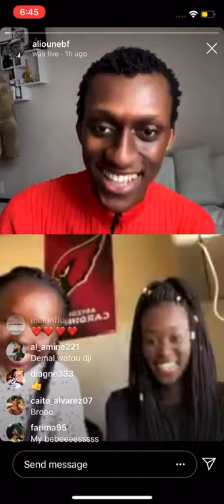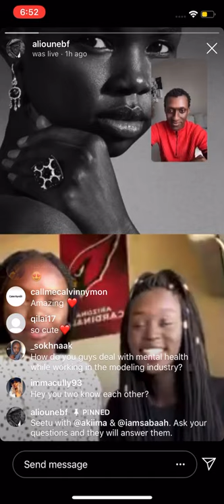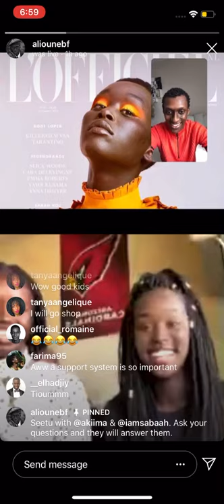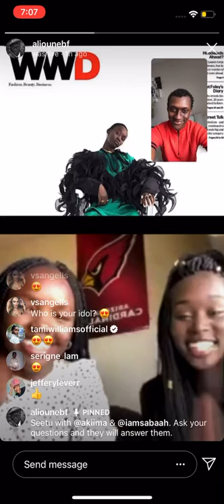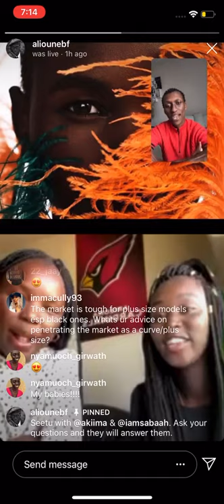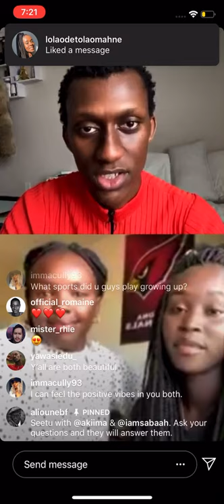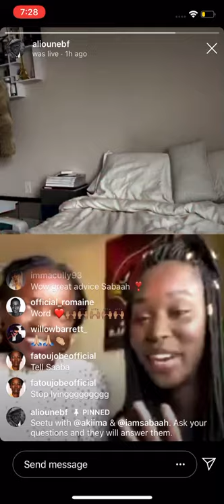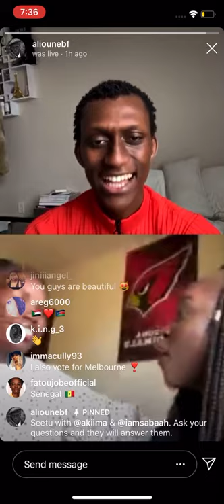The Life and Career of 2 Top South Sudanese Models - SEETU with Akiima Ajak & Sabah Koj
Alioune Fall (@aliounebf)  goes Instagram live with Akiima (@akiima) and Sabah (@iamsabaah) to discuss about their life experiences and career in the fashion industry.

« Seetu » (which means Mirror in Wolof(Senegal)) is about the perception that people have on models/creatives compared to who they really are as a person in their everyday life.